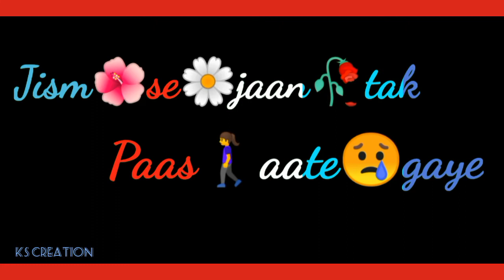Jism se Jaan tak||old||HINDI Song... What'sapp Status.....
Tiktok I'd _":- S_q_styles555.